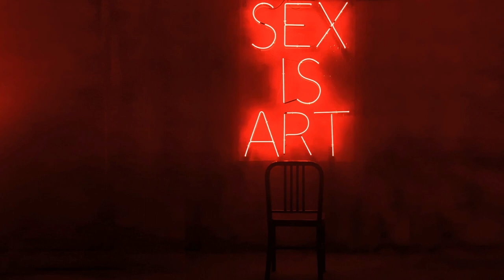Sex Is Art 💋 The Weekend Special | Bedroom Sexy Music | Sensual Music for Having Sex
Love sex! So do we! Everyone on earth!

I have curated this special high tempo playlist with amazing music from the artist 'The Weekend'; This playlist is named 'Sex Is Art - The Weekend Special' as this is for those who love weekend sex, and moods.

I'm sure this mix will not turn you down, neither your partner, game on!

Relax while having sex weekend at home; Call it anything you want as far as you enjoy the mix while having your favourite sex!

Once you're a sensual music addict you won't stop listening no matter where you are - Reason why I bring this phased chill beat for you to beat the day. If you two (may be three :p) like the playlist, please spread the word, SPREAD :p to the world, for other lovers!

These tracks are, thanks to beautiful artists

Photo by @Miguel Angel Frausto Unsplash
Location | Unknown

If you enjoy the music, please support the artists and download the best quality versions of the tracks from their pages! Peace !